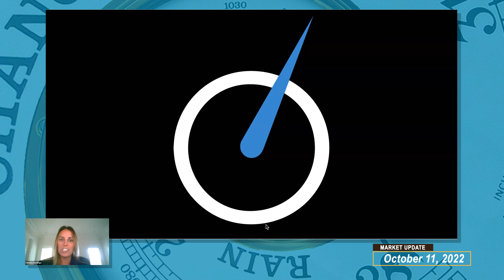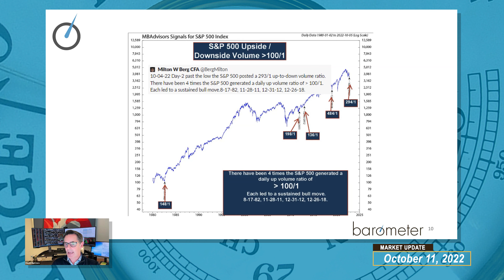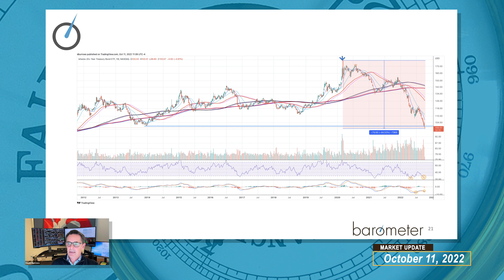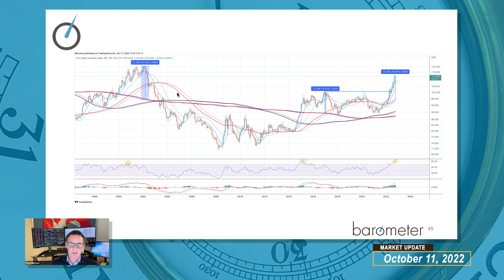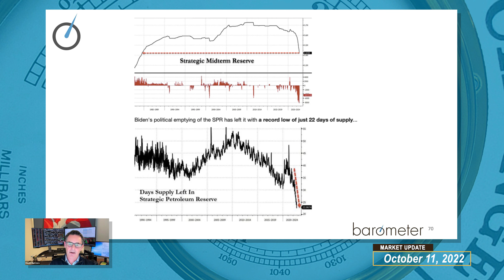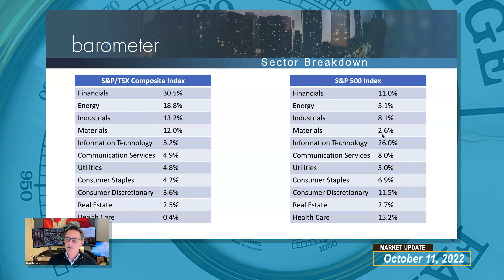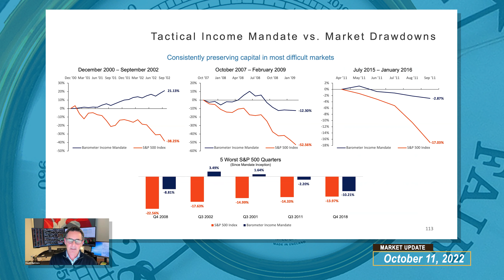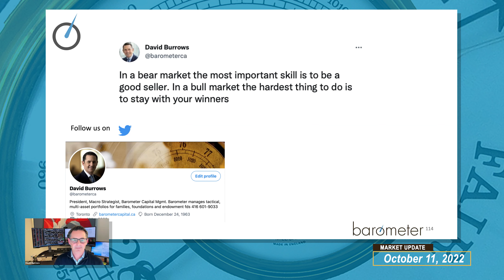Barometer Reading October 11, 2022